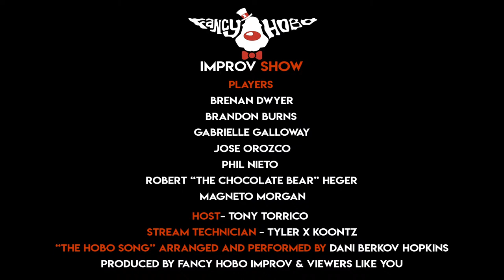The Fancy Hobo Improv Show (Episode 105)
It's the newest episode of our flagship short-form improv show, The Fancy Hobo Improv Show!
Don't miss the premiere of THREE brand new players! Tune in this Saturday for some fast and furious comedy.

Airing: Saturday, August 22nd @ 8PM PST
Cast:
Phil Nieto
Brandon Burns
Jose Orozco
Robert "The Chocolate Bear" Heger
INTRODUCING:
Magento Morgan
Brenan Dwyer
Gabi Galloway

Hosted by Tony Torrico